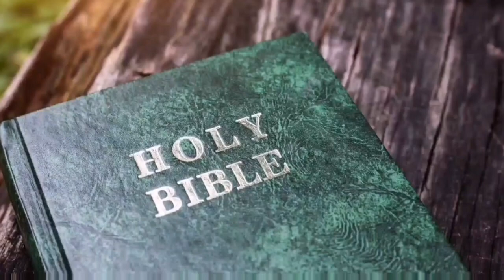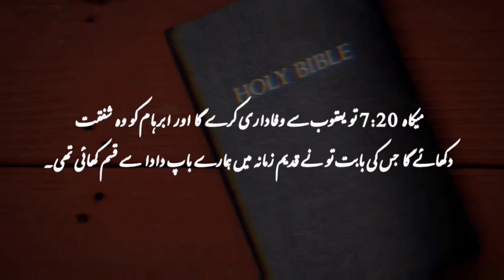Micah Chapter 7 | Khuda ka kalaam | Kalaam-e-muqadas | Khuda ki Azeem Batya | Bible Study in Urdu...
Micah 7: Plea for Justice

Micah Chapter 7 description

Micah Chapter 7 talks about the prophet's lament over the moral decay in society, expressing a desire for God's intervention and justice. It touches on themes of trust, forgiveness, and the ultimate triumph of God's mercy over human shortcomings.